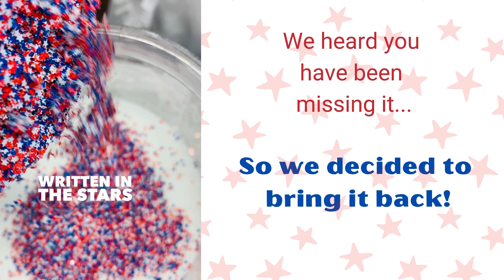StarStruck Promo Weekend: Two FREE Mini Dips w/$35 Purchase*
🤩⭐️ StarStruck Promo Weekend! ⭐️🤩
           Starts: Friday, 5/21 4pm CST
         Ends: Monday, 5/24 10pm CST
     🎁 Special Deal: Gift with Purchase 🎁
*Spend a minimum of $35 after all discounts and credits: Receive both StarStruck Mini Dips FREE! (Written In The Stars Mini & Oh My Stars Mini).
Please note: Shipping cost does not count towards minimum purchase requirement. Please checkout and make a payment of $35 or more towards products in order to qualify.
**You will not see the gift in cart, they will be automatically shipped with all qualified orders**
You can also purchase both colors and swatches individually during the promo!
      🤩⭐️ StarStruck - 2 Dip Powders! ⭐️🤩
          Written In The Stars & Oh My Stars
-Available in 1oz. and Mini Jars
-PreMade Swatches also available
Something Old
Something New
Something Colorful
Something Red, White, & Blue
**Please allow 1-3 weeks for processing**